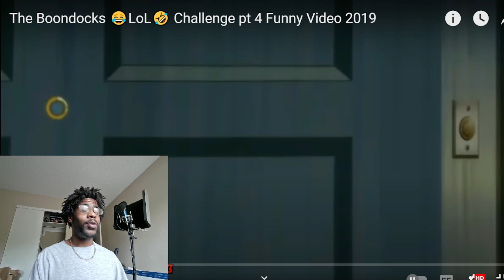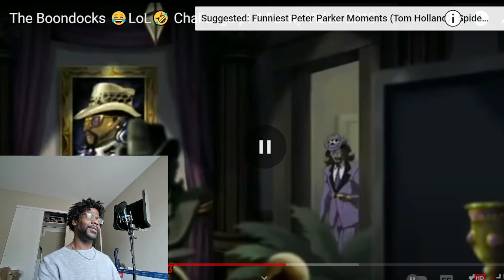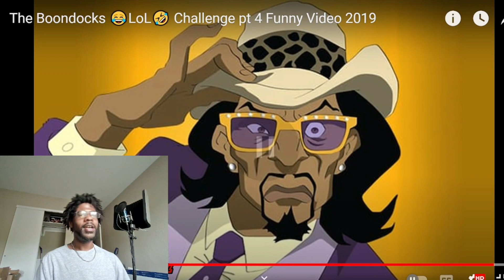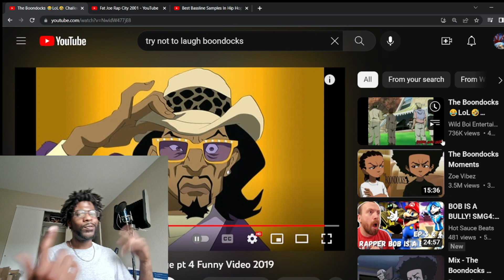DRAWN UP REACTS Try Not to Laugh BOONDOCKS edition